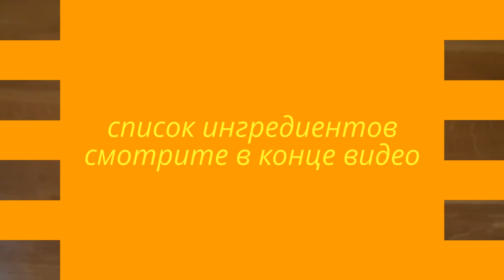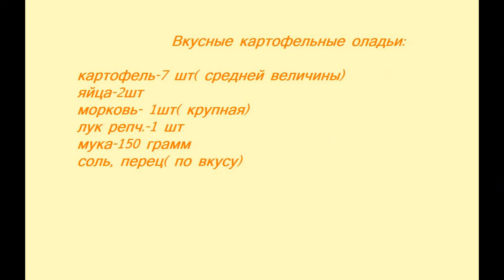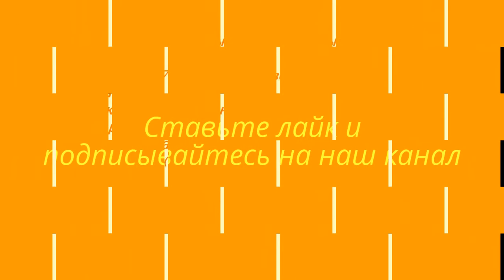Вкусные картофельные оладьи-картофельные котлеты.Пошаговый рецепт. Домашнее приготовление.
Очень вкусные картофельные оладьи
Картофельные котлеты
Пошаговый рецепт
Домашнее приготовление
картофельный рецепт
котлета рецепт